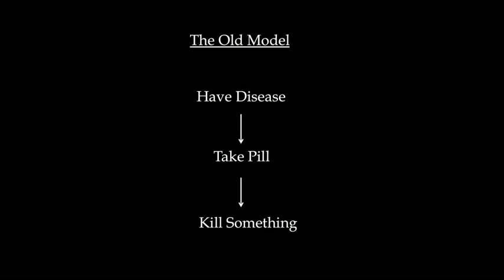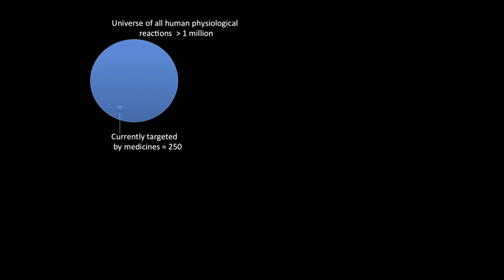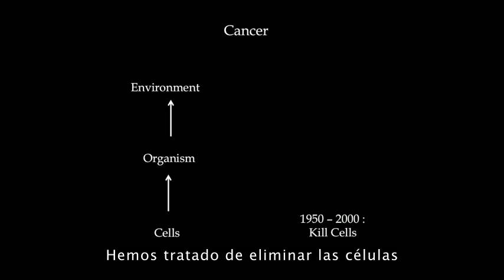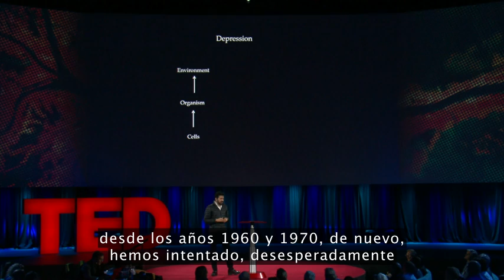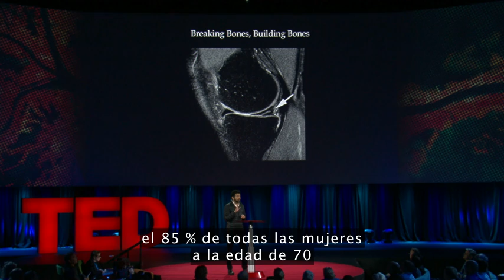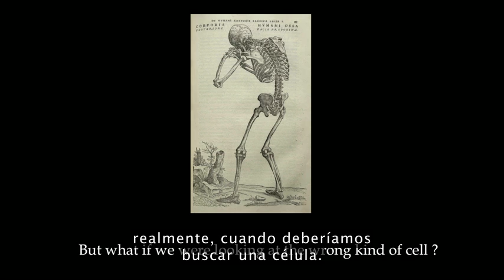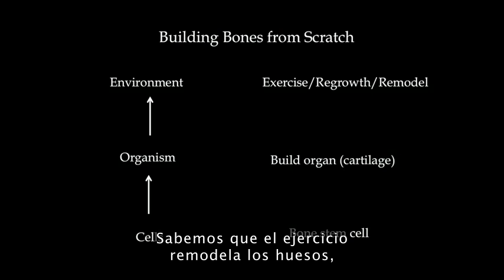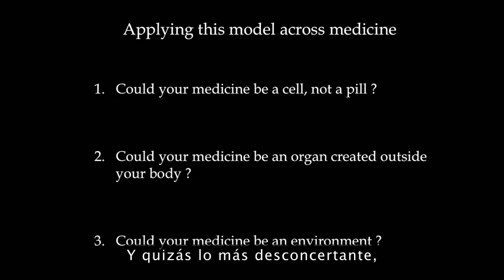TED MED Curaremos Enfermedades con Células y no con pastillas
El Dr. Mukherjee, Oncólogo y autor de "El Emperador de todos los males", libro que inspiro al escritor John Green a publicar "Bajo la misma estrella", nos ofrece una reveladora charla acerca del futuro de los tratamientos.

El tratamiento médico actual se reduce a tres pasos: Contraer la enfermedad, tomar pastillas y matar algo. No obstante, el médico Siddhartha Mukherjee aborda un futuro de la medicina que va a transformar la forma de curarnos.